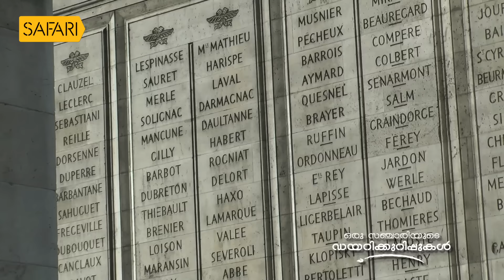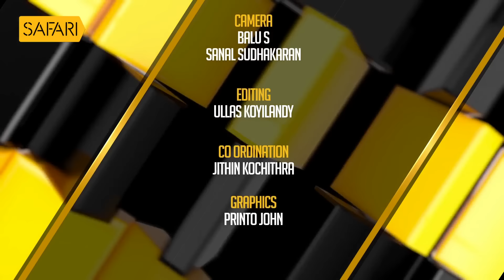Oru Sanchariyude Diary Kurippukal | EPI 403 | BY SANTHOSH GEORGE KULANGARA | SAFARI TV